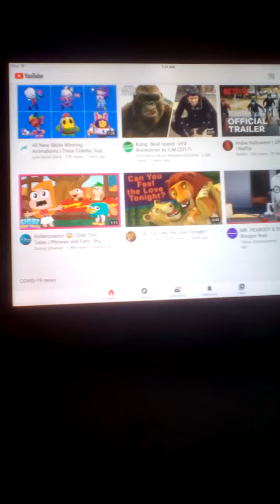September 10, 2020